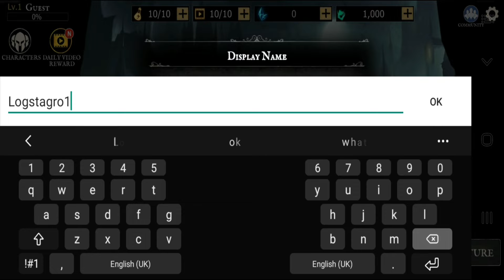Shadow of Death: Dark Knight - Gameplay Walkthrough Part 1 (IOS, Android)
Shadow of Death: Dark Knight
Platform: Android | ios

🏆 Premium feature: Unlock all 4 characters including the fan-favorite Lunae - the beautiful Keeper of Time and Space with a powerful high-speed scythe attack!